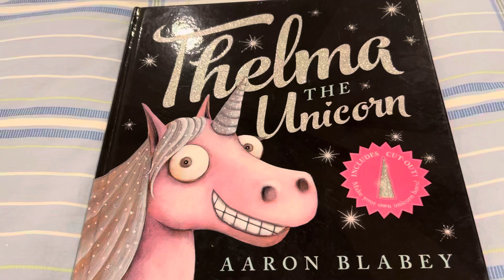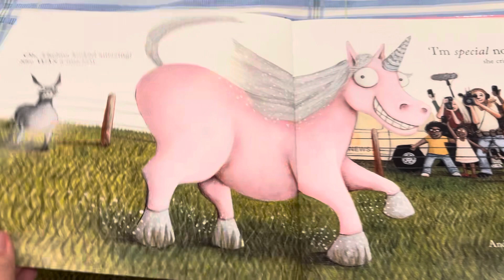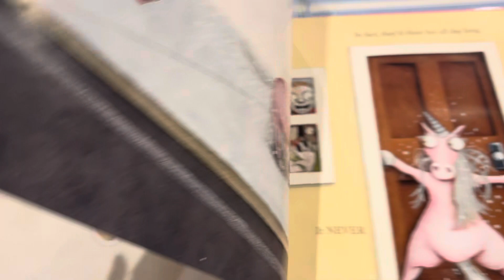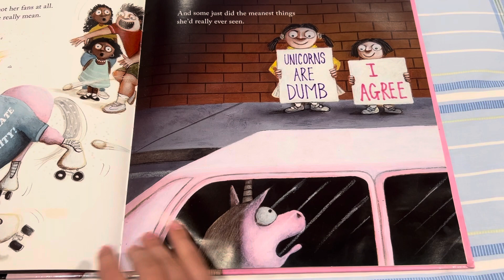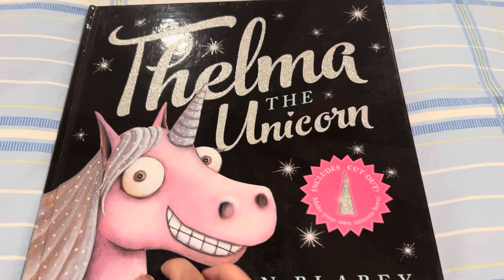Thelma the Unicorn | Kids’ Storytime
I love Thelma the Unicorn! I love that it’s about a unicorn, and the message in this book. I hope you love it as much as I do.